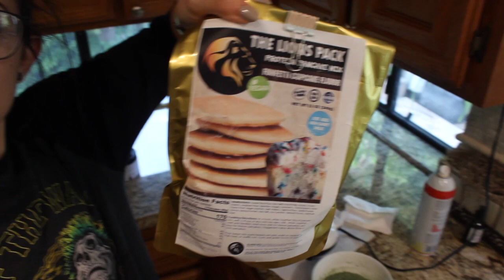BODYBUILDER FULL DAY OF EATING | Vegan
SNAPCHAT kitkatsnack